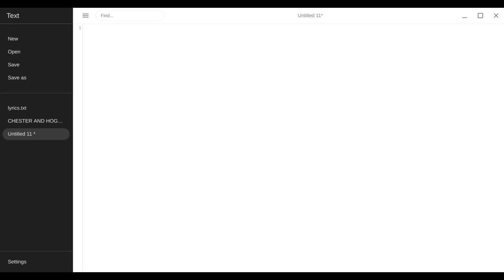Uptown Funk Remix Cover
Includes new lyrics not ever heard before!

With all due respect to Bruno Mars, his version of this song is not as good as mine.